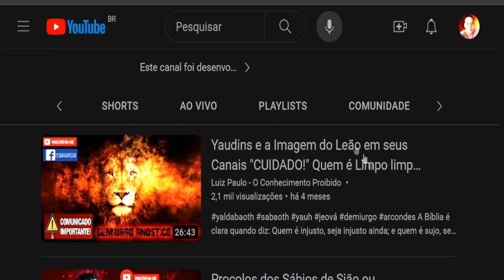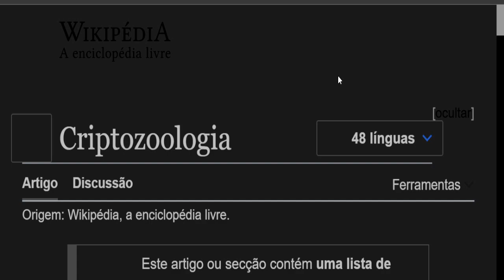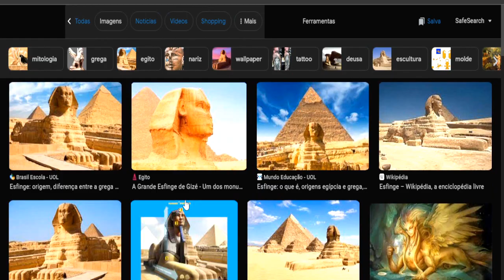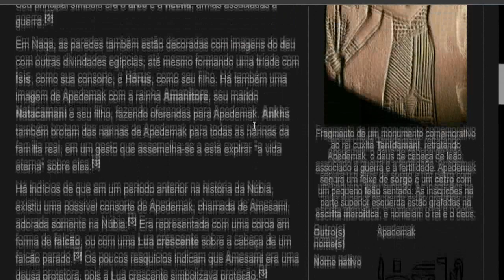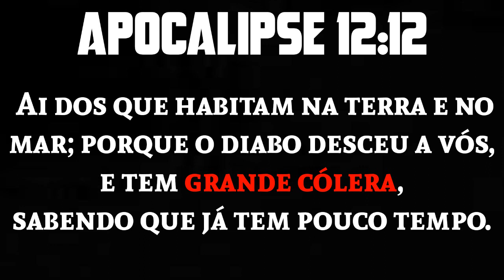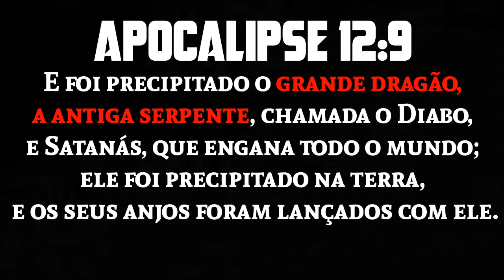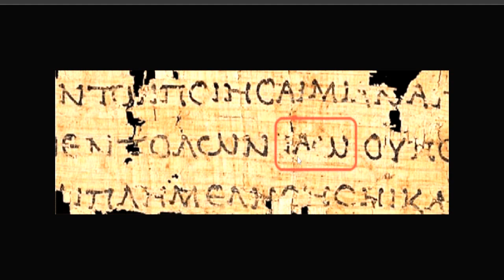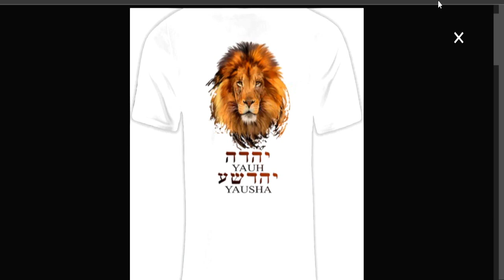YAUDINS e a Imagem do Leão - O Engano de (YAO DOS EXÉRCITOS) Gnósticismo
A Expressão: DOS EXÉRCITOS vem do deus Gnóstico YAO que também é reconhecido com o mesmo nome de JEOVÁ DOS EXÉRCITOS ou ABRAXÁS da Goétia, por isso esse título (DOS EXÉRCITOS) não cabe para YAUH, há uma diferença de YAUH e YAO, YAUH é hebraico YHW ou YAO é manuscrito Grego dos Gnósticos, Yaodabaoth ou Yaosabaoth tem detalhes de
ROSTO DE LEÃO, e o titulo YAO dos Exércitos, por isso YAUDINS precisam se atentar nesses detalhes para não venerar a entidade demoniaca, YHW também usurpou o Tretagrama e é conhecido como deus GADU entre os Maçons, o símbolo do leão é símbolo de poder, de reino, de governo, de comando, e assim como os JUDEUS SIONISTAS Redentores do Hebraico Moderno massoréticos deturpam YAUH para YAO e enganam milhares.
vocês que estão se despertando agora, fiquem atento nos pequenos detalhes para não serem enganados, muitos canais utilizam a figura do leão em seus perfils, em redes sociais, camisetas, bonés, adesivos, achando estar inaltecendo YAUH e YAUSHA mais na verdade usam expressões Gnosticas DOS EXÉRCITOS e o símbolo do Leão.

Vamos despertar o máximo de pessoas
seu raciocínio e a sua participação são muito importante!